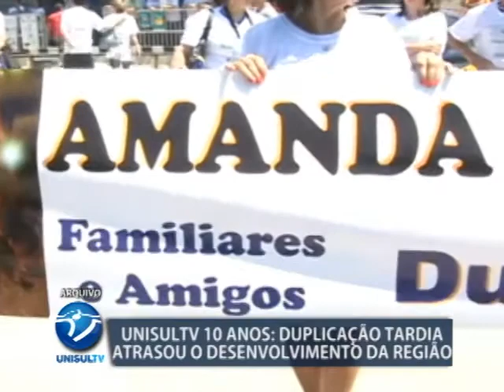Unisul TV 10 anos: uma década de obras na BR-101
As obras de duplicação da BR-101 já completam mais de dez anos e até agora o trabalho não foi finalizado. Durante todo esse tempo, os motoristas enfrentaram filas e estradas em péssimas condições. Muitas pessoas perderam a vida no trecho sul do rodovia e a nossa região deixou de receber investimentos pela falta de logística encontrada por aqui